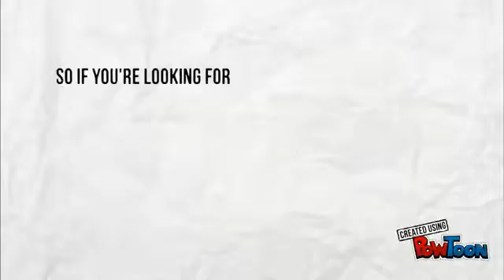Blingfox | No COPYRIGHT | Royalty free Stock Video and Music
Welcome to BlingFox, your one stop channel to find awesome royalty free stock Videos, music and even photos. We have compiled a comprehensive library of free content to help budding youtubers and artists to get access to awesome content at a single place. Our content is also segregated according to different themes which makes them easier to sort and find. All content is of very high quality and is surely a great addition to your school projects, work or perhaps even other youtube videos.